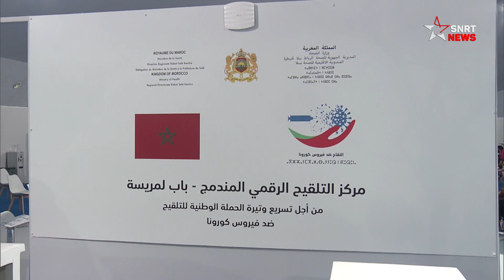Le pass vaccinal, un document désormais incontournable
Le monde fait aujourd'hui face à de nouvelles vagues du coronavirus, ce qui nécessite plus de vigilance. C'est dans ce contexte, que l'adoption du pass vaccinal est venue favoriser la campagne de vaccination.
La campagne de vaccination se poursuit. A l'approche de la saison hivernale, de nouveaux foyers de contamination peuvent ressurgir. Jusqu'à présent plus de 70% des Marocains se sont fait vacciner et possèdent leurs pass vaccinaux. Un document qui va permettre aux citoyens vaccinés de reprendre un cours de vie normal.
يرجى الاشتراك..